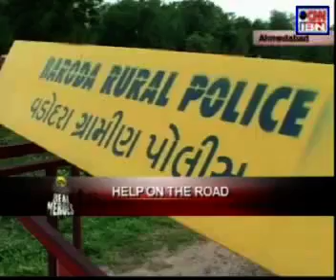Dr Subroto Das - 'CNN IBN Real Heroes' Award Winner 2008'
SOS angel' for road accident victims

After surviving a car crash, Dr. Subroto Das set up an NGO that works with existing resources to optimise medical response to road accident victims on highways. His model is already being adopted in other parts of India.